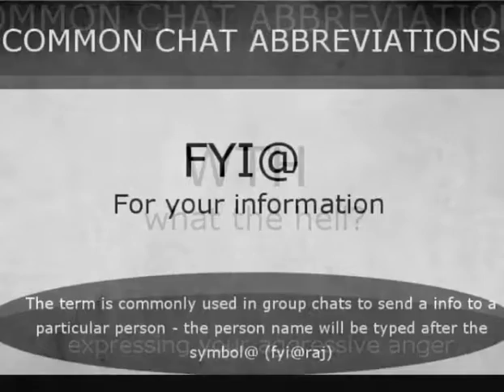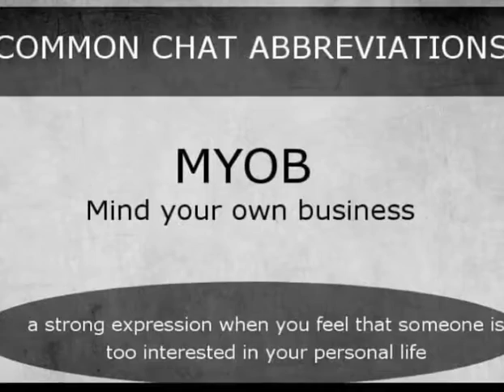Common Wts App Chat Abbreviations | chat word's and its Abbreviations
Common chat Abbreviations, you can use it for every chat